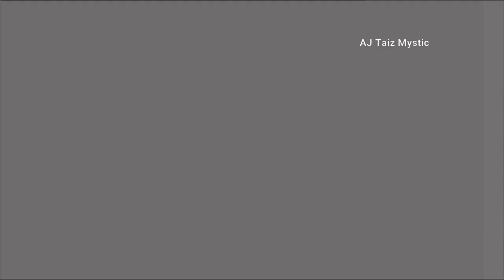Facts About Vultures In Urdu | gidh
This Video Is About Education Purpose. This Video Belong To Facts About Vultures In Urdu Language. This Story Explain In Urdu And Hindi. This Video Is Complete Described About Vultures In Urdu Urdu And Hindi Languages.
Gidh

Copyrights By
AJ Taiz Mystic

TAGS - IGNOREM
gidh , gidh bird , giddh , gidh pakshi , kanpur me mila gidh ,
himalayan gidh , kanpur gidh , himalayan gidh in kanpur ,
gidh panchi , kanpur me giddh , gidh ki kahani , gidh kaise hote hain ,
kanpur gidh news , gidh kaisa hota hai , gidh in kanpur , gidh bird attack ,
bangla gidh , gidh ki video
vulture kya hota hai,gidh ki prajati kaise khatam hui,gidh kahan gaye,vulture extinction in india,gidh kitna bada hota hai,vulture bird in urdu,vulture documentary in urdu,vulture bird history in urdu,facts about vulture in urdu,vulture facts in hindi,gidh ke bare mein jankari,gidhh ki kahani,کہاں گئے گدھ,urdu documentary channel,hindi urdu documentary channel,history channel documentary in urdu,urdu mein maloomat,tanzeel niazi